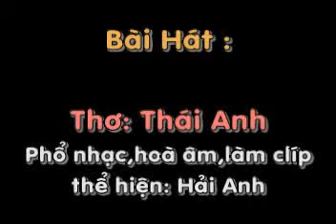CON DAU ME - Trong tuyen tap nhung bai tho hay HAI ANH pho nhac.flv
CON DÂU MẸ
Thơ :Thái Anh
Phổ nhạc,hoà âm,làm clíp,thể hiện : HẢI ANH

Xưa tuổi con mẹ cũng làm dâu
Dại khờ gọi MẸ lúc ban đầu
Rồi thương rồi quý theo năm tháng
Trọn hiếu một đời mẹ làm dâu

 Con bây giờ chẳng khác mẹ đâu
Cũng thật thà khờ dại lúc ban đầu
Mẹ vui vì được thêm con gái
Mẹ không nghĩ rằng" con phận làm dâu"

Hai mẹ con ta chụm mái đầu
Dấu ấn dịu hiền sẽ mãi về sau
Hãy vì cuộc đời con và mẹ
Thương yêu này dành mãi cho nhau

Con nhé sau này mẹ già hơn
Mẹ hết minh mẫn chớ giận hờn
Hãy thương người già trọn đạo nghĩa
Đừng để " Qua đời " rồi mới trả ơn !